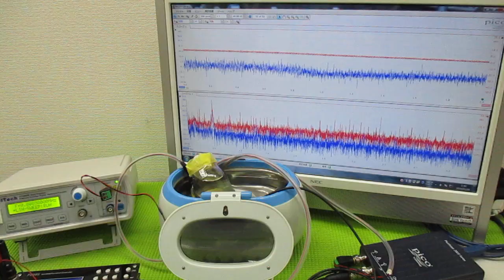超音波と間接容器による、ナノレベルの攪拌技術